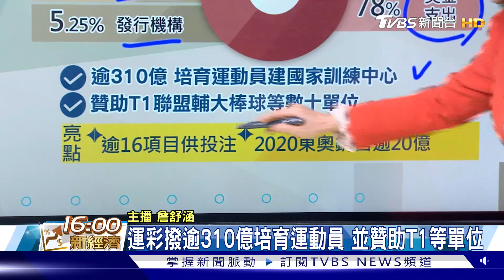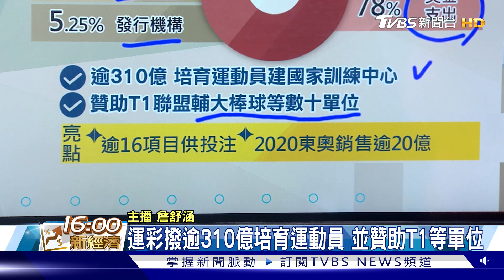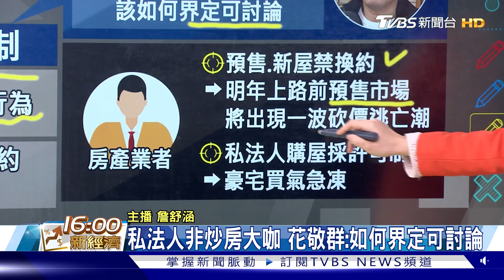拉低平均薪資不孤單 68%都未到 打炒房五招 拚明年Q2前上路【TVBS說新聞】20221222@TVBSNEWS01